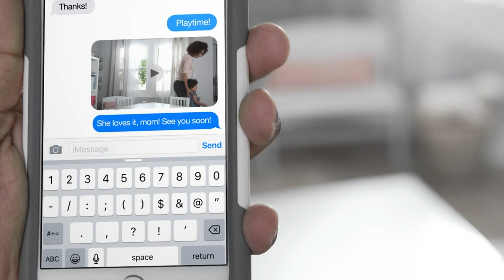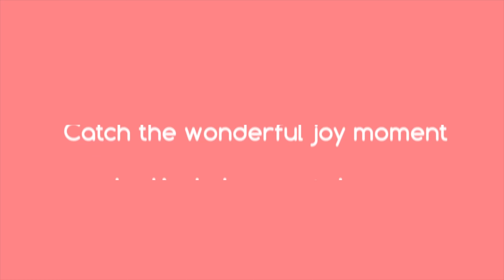Toddler Girl Toy Reviews 2021 | Toddler Girl Toy Videos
We use capital one to make our favorite amazon purchases and receive rewards for shopping at tons of other stores! Head over to their site to apply now

Sprinkle & Splash Play Mat
VTech Care for Me Learning Carrier
40PCS Castle Magnetic Blocks
Pink Piano Keyboard Toy
LeapFrog 100 Words Book
Flower Garden Building Toy
Topouped Wooden Balance Board
Gardening Tool Set
Topouped 12 Piece Rainbow Stacker
Seckton Kids Selfie Camera